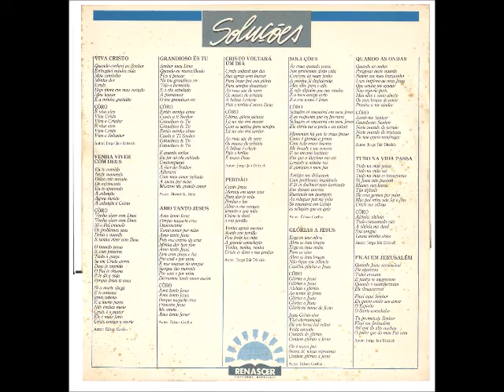Alessandro Dittrich 1988 Soluções Glórias a Jesus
Cantor: Alessandro Dittrich

Álbum: Soluções

Gravadora: Desperta Brasil

Ano: 1988

FICHA TÉCNICA

BAIXO:
Tiel

GUITARRA:
Adeildo

PIANO:
Wilson Dobbins

BATERIA:
Ari Dias

TROMPETE:
Mauro Boin

TROMBONE:
Mauro Boin

SAX TENOR E FLAUTA:
Sumê

OBOÉ:
Kátia Guedes

VOCAL:
Bruna
Kátia
Henrique

LAY-OUT:
Pero Melo

FOTOS:
Photopress

TÉCNICO DE GRAVAÇÃO E MIXAGEM:
Diogo Ávila Trivinho

PRODUÇÃO E DIREÇÃO GERAL:
José Felinto